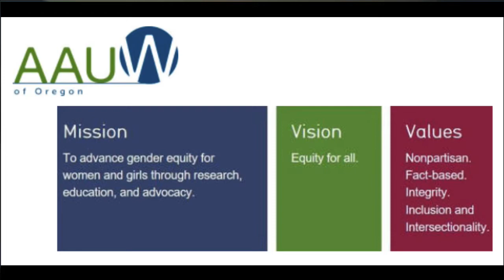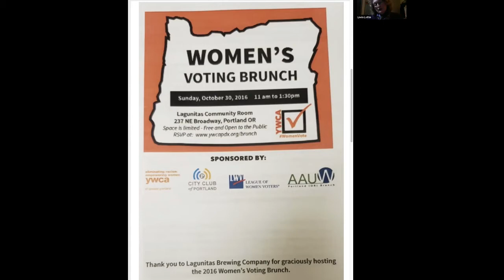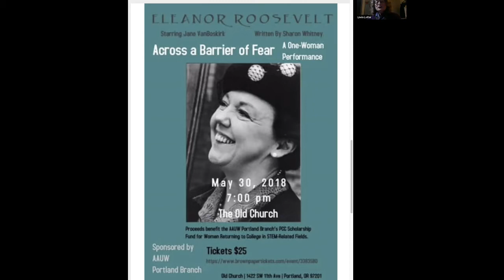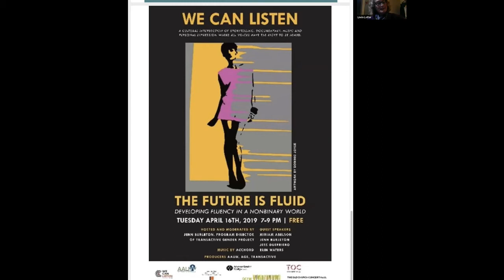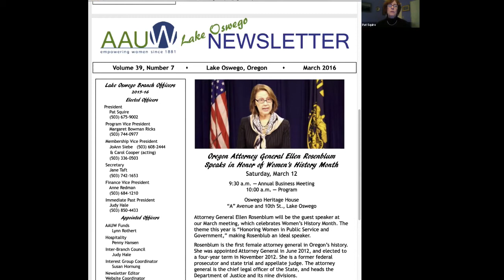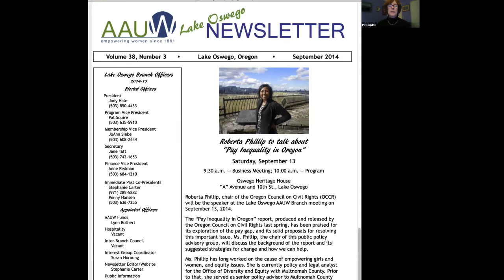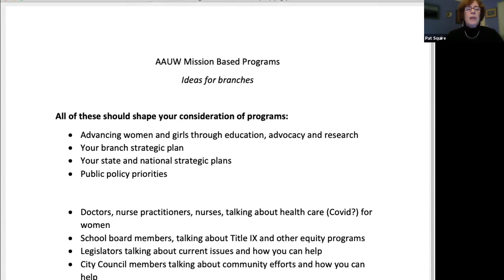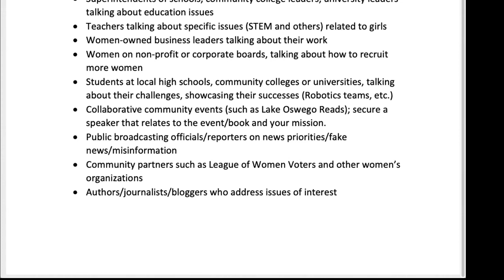Mission-Related Branch Programs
Three AAUW program pros talk about how strong, mission-related programming can promote your branch and enhance the experience of your members.

Linda Loftin, Portland; Linda Lybecker, Hillsboro-Forest Grove; and Pat Squire, Lake Oswego, discuss different approaches to programming.